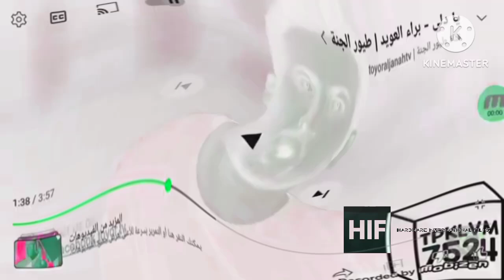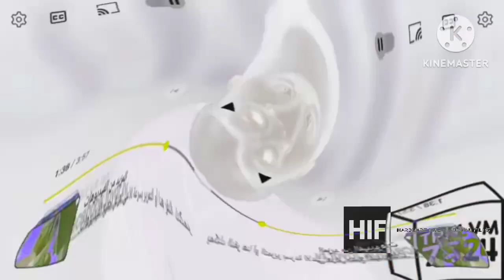Couple Falls Effects (Preview 214537 V4 Effects) in Does Respond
Created on:
Audacity Versions
BlueStacks5
Wrapper Offline
VideoMeld
Capcut
Wondershare Video Editor
Wondershare Filmora
VideoPad Video Editor
Resource Hacker
Alight Motion
Audacity
Windows Essentials Live Movie Maker 2012
Balabolka
Flowframes

Recorded on:
Bandicam
AZ Screen Recorder
OBS Studio